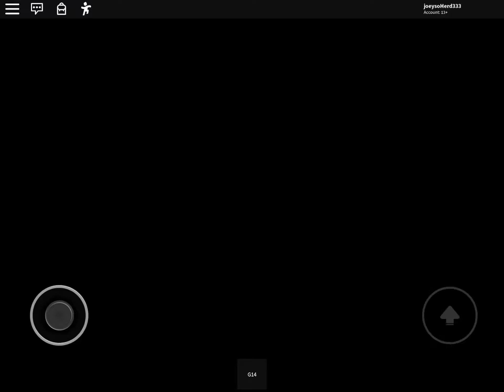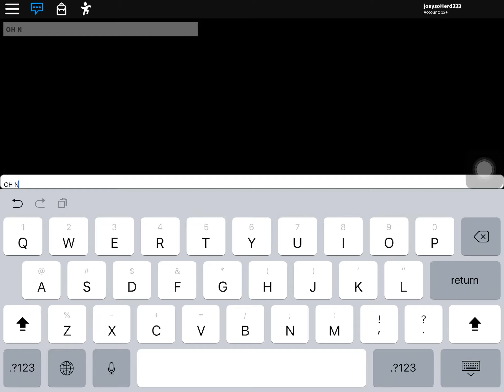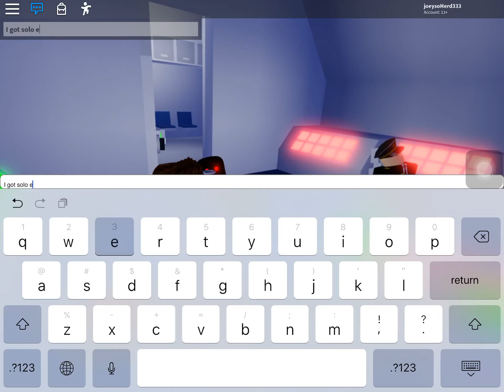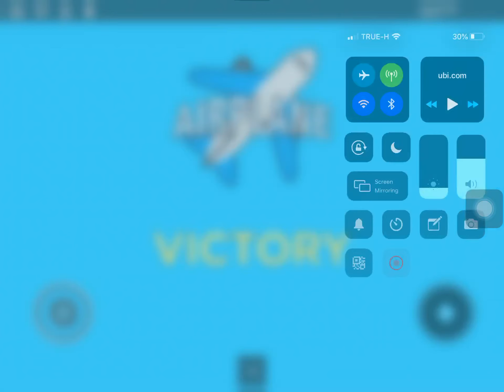Airplane 1 Roblox Solo ending